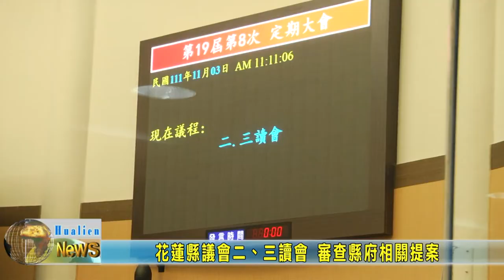20221103 01 花蓮縣議會二、三讀會 審查縣府相關提案